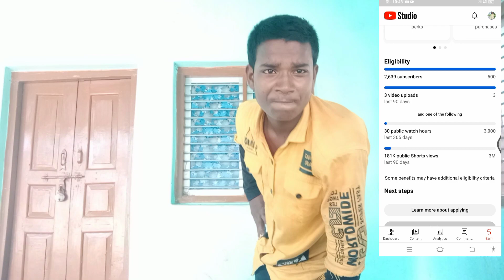500 subscribe mein monetize 3 million views mein aap kara sakte hain